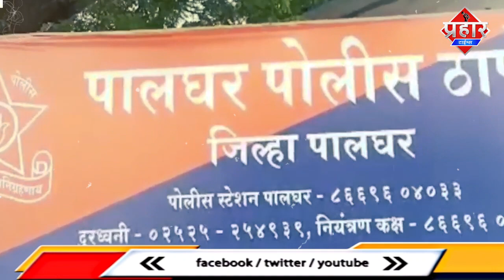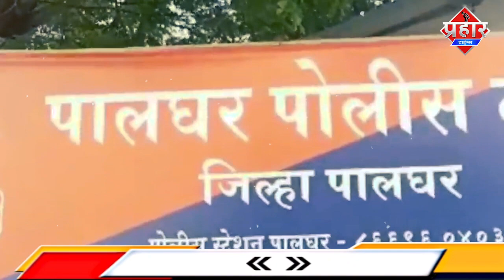CAR किराए पर ली, Driver Asif की हत्या कर शव नदी में फेंका I Aapka Prahar Times